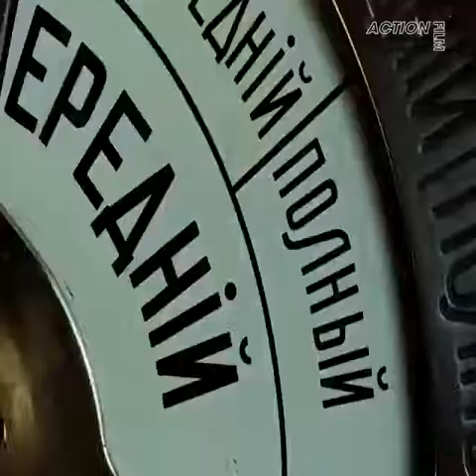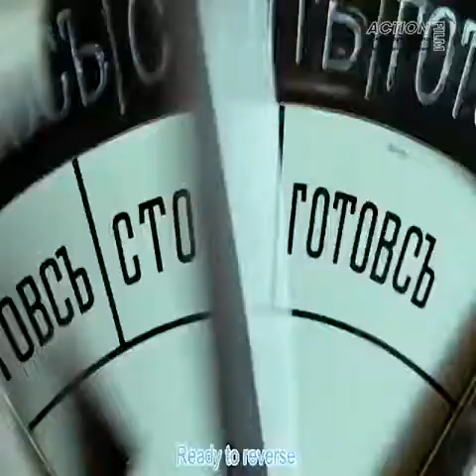Tampa judul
TAMPA NAMA